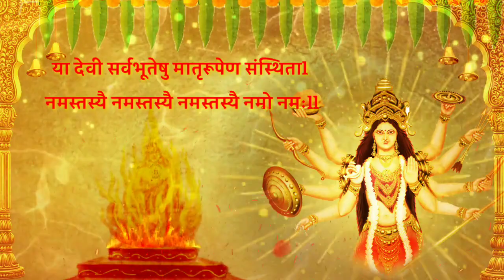Navratri Special Durga Mata Mantra स्तोत्र या देवी सर्वभूतेषु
This documentary is based on# Durga Mata Mantra. It is by sandiom# it is hard research work.